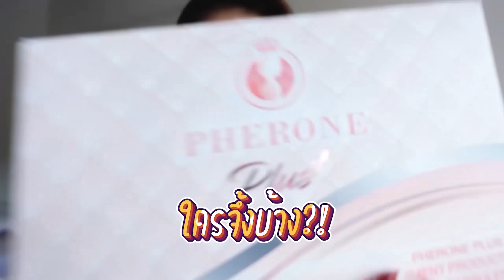โยชิพาไปดู Miss Tiffany 2022 | Yoshi Rinrada